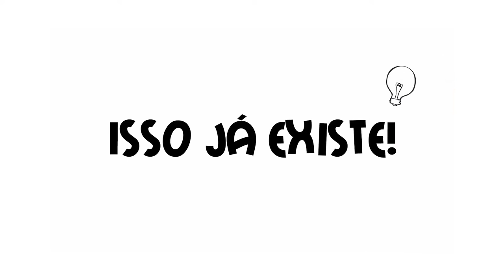Tá Na Moda - Clamarroca Plus, Visagismo e Decoração em Preto e Branco -TVR